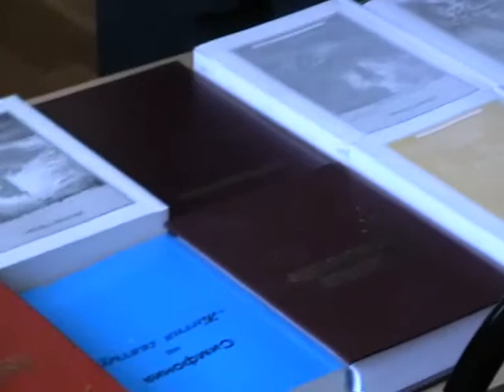2013-06-05 Библиотека с Павлом